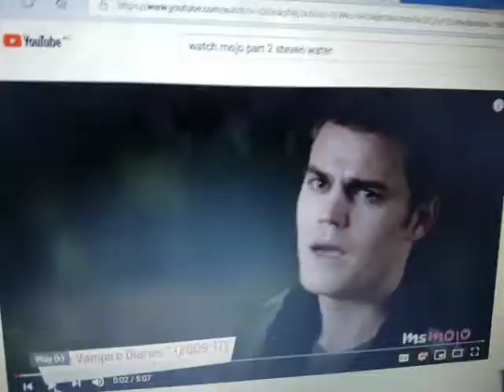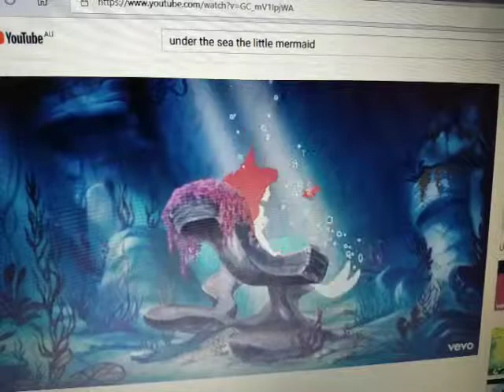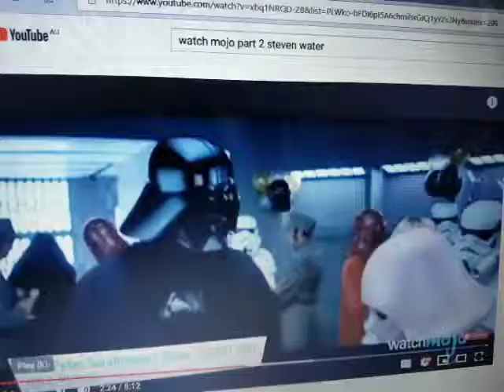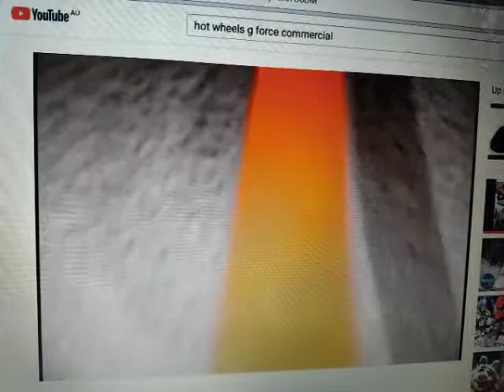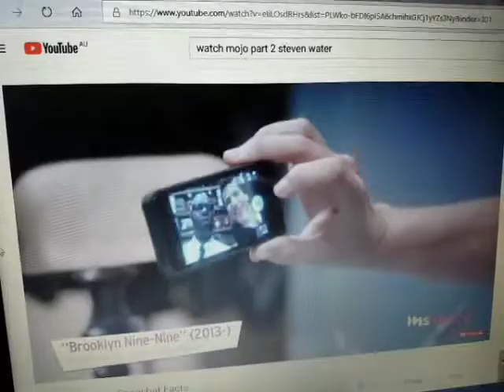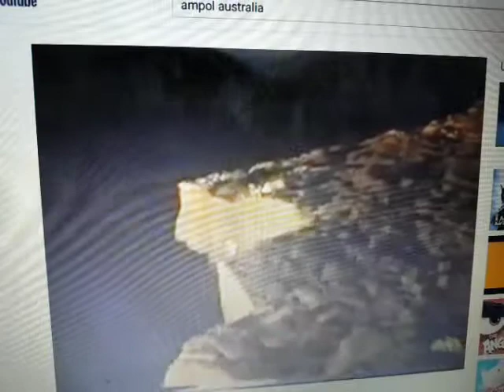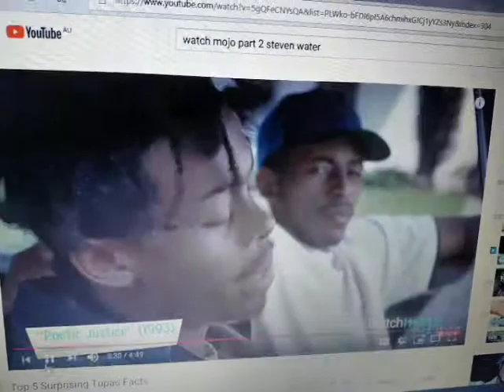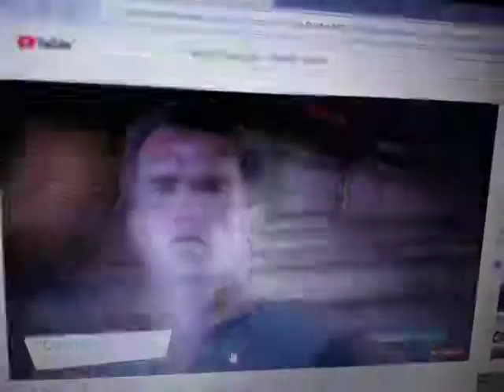Anti Ad Part 94